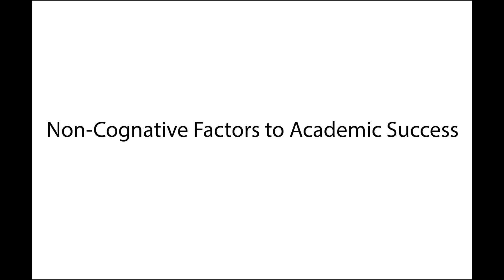Non Cognitive Factors for Academic Success